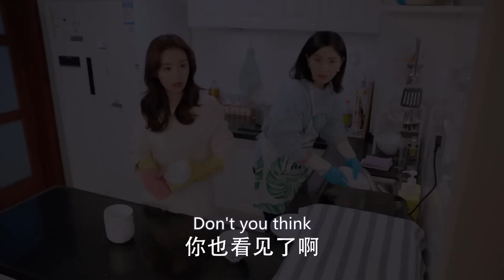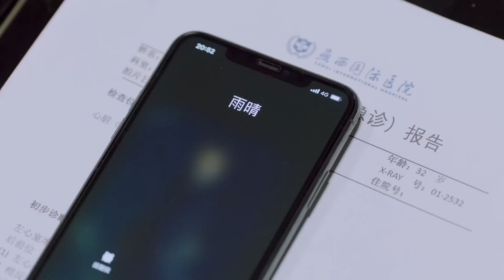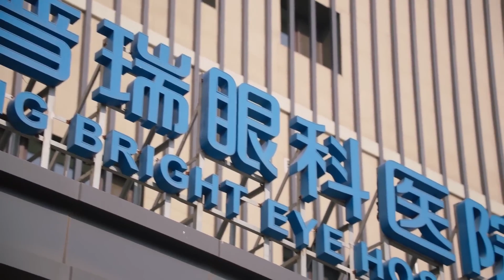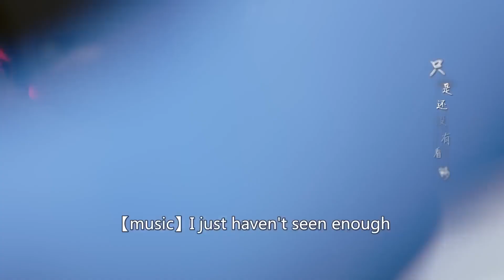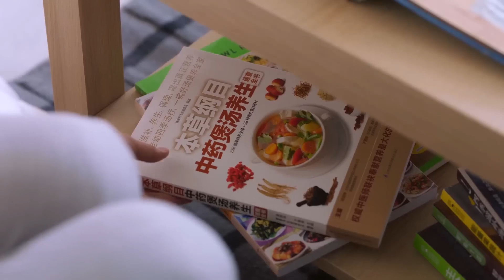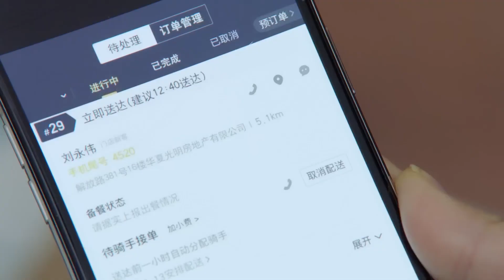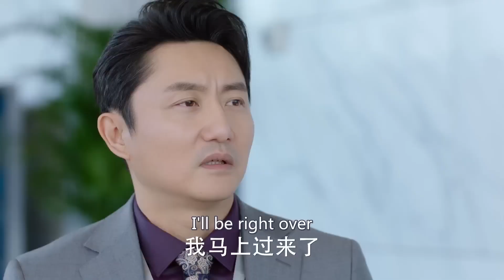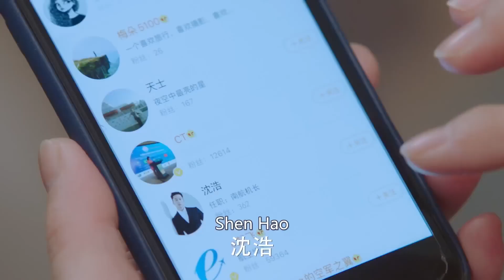Marry My Shy Doctor EP25 | 💑Healing love between the warm doctor & needy pilot lady